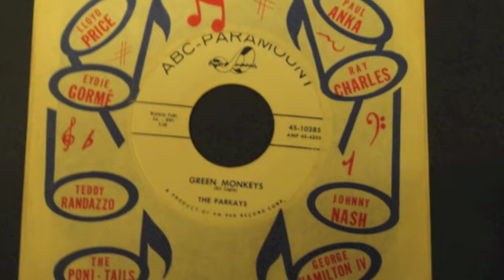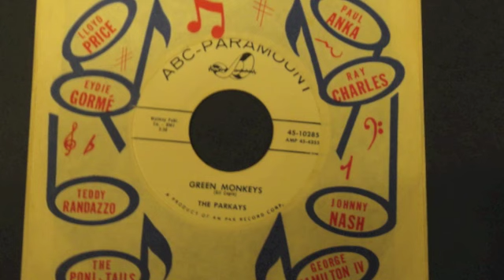PARKAYS Green Monkeys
FUNKY SURF